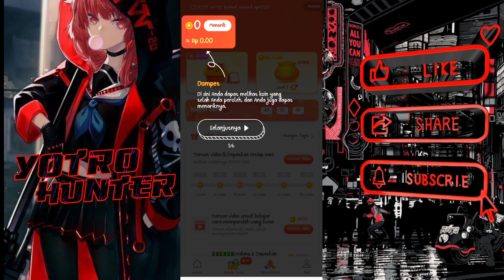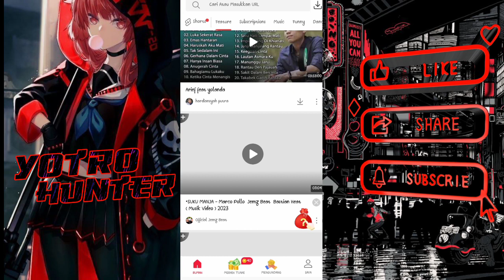APLIKASI PENGHASIL UANG TERMUDAH! MISI NONTON YOUTUBE DAN DOWNLOAD APLIKASI | APK PENGHASIL DANA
LAND KEDIP, WD KE DANA, MIN WD CUMA 1K
MISI NONTON YT, DOWNLOAD APLIKASI,LUCKY SPIN
MAIN SEHARI BISA WD!!

DAFTAR VIA AKUN GOOGLE YANG NYAMBUNG KE YT
MASUKKAN KODE : EKVVLL UNTUK DAPAT TAMBAHAN KOIN